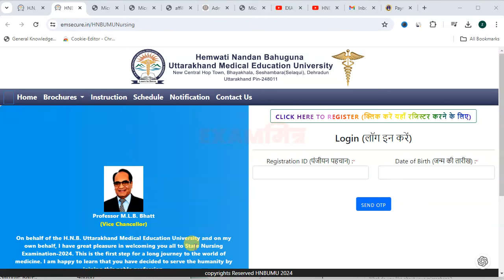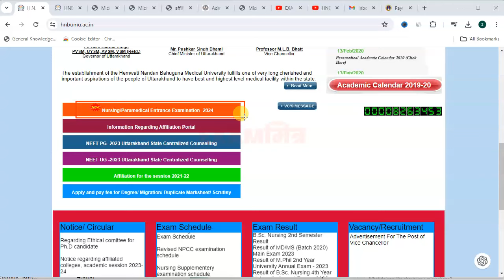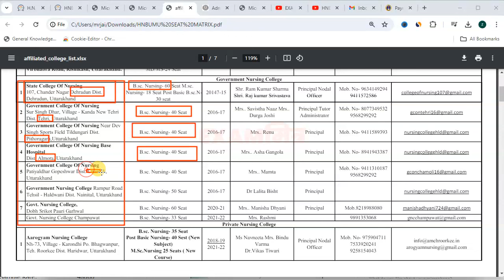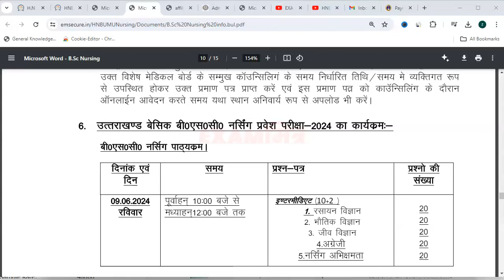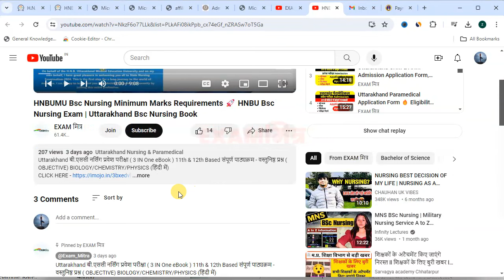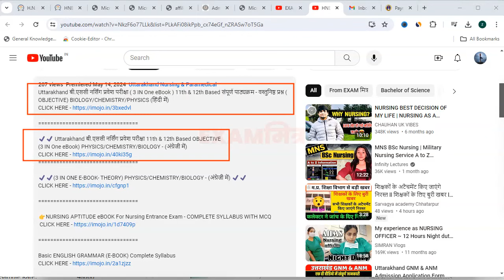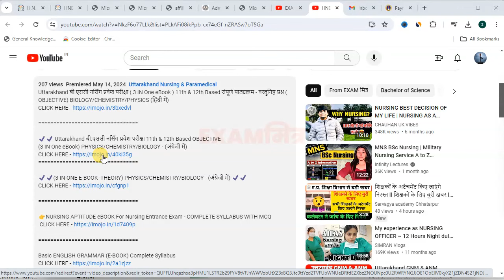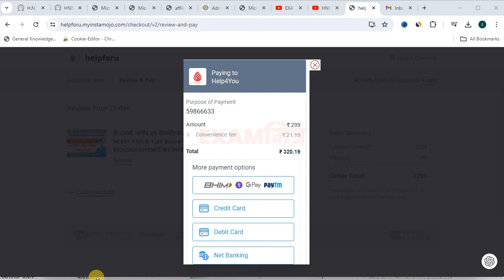HNBUMU Bsc Nursing Government Seats | Uttarakhand Nursing Exam | HNBU Nursing Seats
Uttarakhand बी.एससी नर्सिंग प्रवेश परीक्षा ( 3 IN One eBook ) 11th & 12th Based संपूर्ण पाठ्यक्रम - वस्तुनिष्ठ प्रश्न ( OBJECTIVE) BIOLOGY/CHEMISTRY/PHYSICS (हिंदी में)

✔️✔️ Uttarakhand बी.एससी नर्सिंग प्रवेश परीक्षा 11th & 12th Based OBJECTIVE
(3 IN One eBook) PHYSICS/CHEMISTRY/BIOLOGY - (अंग्रेजी में)

👉NURSING APTITUDE eBOOK For Nursing Entrance Exam - COMPLETE SYLLABUS WITH MCQ

UTTRAKHAND TELEGRAM GROUP -

Uttarakhand B.sc Nursing Syllabus & Exam Pattern | Hnbumu Bsc Nursing Syllabus | Hnbumu Nursing Exam

post bsc nursing application date 2024
post bsc nursing application
post bsc nursing application 2024
bsc nursing entrance exam
bsc nursing entrance exam question
Uttarakhand B.Sc Nursing application form 2024
uttarakhand b.sc nursing entrance exam syllabus
Uttarakhand B.Sc Nursing entrance exam
Uttarakhand B.Sc Nursing 2024 iaspaper
hnbumu b.sc nursing application form 2024
Uttarakhand Nursing Entrance Exam
Government Nursing College in Uttarakhand
b.sc nursing application form 2024
Uttarakhand Nursing Exam 2024 date
B.Sc Nursing form date 2024
HNBUMU application form 2024
Government Nursing form 2024
Uttarakhand Nursing Council online Registration
Uttarakhand Nursing Entrance Exam 2024
Uttarakhand HNBUMU Nursing Admission 2024
Uttarakhand Paramedical application form 2024
Uttarakhand B.Sc Nursing 2024
uttrakhand bsc nursing counselling
uttrakhand bsc nursing counselling previous year question papers
uttrakhand bsc nursing Entrance exam syllabus